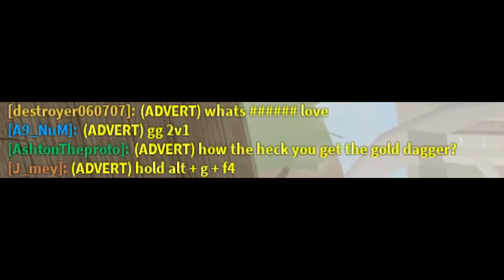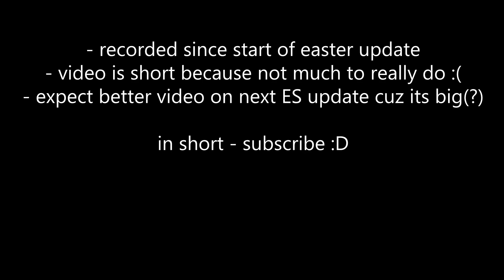Electric State CopeRP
guys i dont know what to do where is the electricity in this game